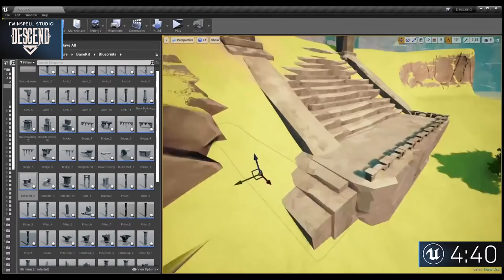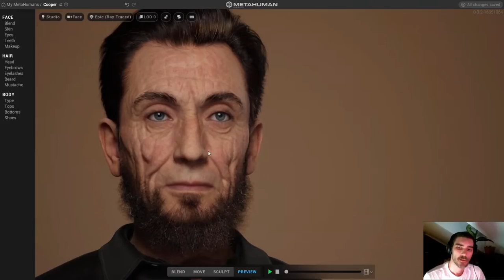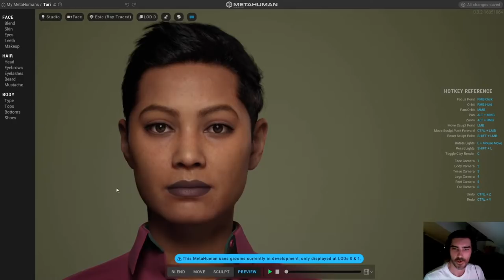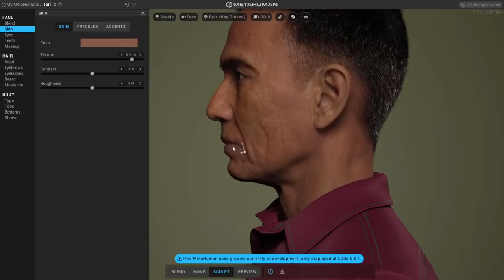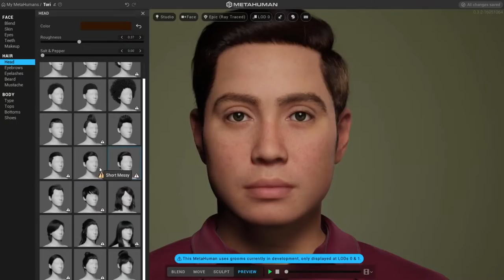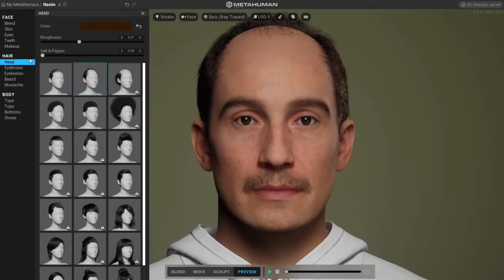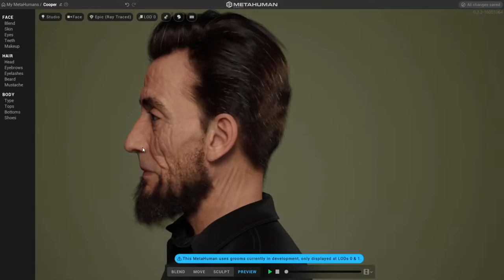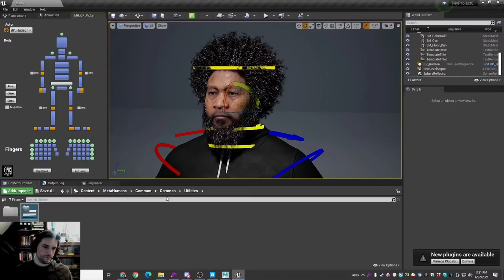MetaHuman Creator | Inside Unreal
MetaHuman Creator is a cloud-based app that empowers anyone to create photorealistic digital humans, fully rigged and complete with hair and clothing, in minutes. This week we’ve invited members of the team behind the unprecedented tool. We’ll reminisce on the background of how MetaHuman Creator came to be, show you first-hand how to use it, and explain what goes on underneath the hood!

**TIMESTAMPS**
00:00 Countdown Video
05:00 News
07:17 Karma Earners
07:33 Community Spotlights
08:40 Inside Unreal Graphics Intro
08:56 Stream Introduction
10:03 MetaHuman Overview
16:50 MetaHuman Demonstration
26:43 Will There Be An Offline MetaHuman Creator?
27:53 How Do You Paint Textures On MetaHumans?
31:25 Clothing In MetaHuman Creator
34:34 Will MetaHumans Be Able To Be Used In Other engines?
35:51 DNA Files
38:10 Body Sculpting
40:25 Colourful Hair
40:55 Public Roadmap
41:53 Fantasy Creatures And Hybrid Humans
44:11 Character Creation Systems In-Game
45:30 Other 3D Software Support
49:44 Importing Scanned Data Into MetaHuman
50:10 Dynamic Material Instances On The Head
51:30 Thoughts On Effects On The Industry due to MetaHuman
56:34 Reference Image Importing
57:22 Symmetry Options
59:53 Usage for Games & Optimization
1:01:59 Differences from Photo Imagery and Scanned Data
1:04:48 Traditional Sliders VS Direct Manipulation Tool
1:06:11 Full Release Target
1:06:30 Further Future Optimization
1:07:58 Are there Plans to Unlock Constraints?
1:11:30 Database Knowledge
1:12:19 Other Pipelines/Ecosystems use alongside MetaHuman
1:13:17 How Long Did Development Take, And How Many People Were Involved?
1:16:22 IP And Usage
1:16:57 CSV Live Link Face Performance
1:18:21 Performance And Best Practices/Workflow
1:19:20 Can We Use MetaHuman For Production?
1:20:07 Exporting From Maya/UnrealEngine And Use In UE4 - Demonstration
1:26:14 Question Information and Direction
1:27:20 Final Notes From Guests
1:28:42 Information And Stream Wrap-Up